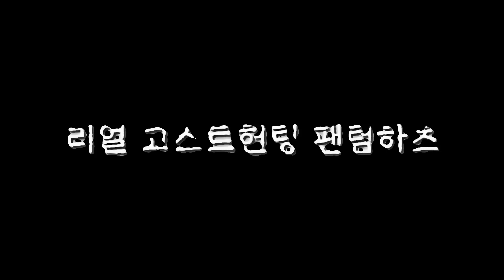고스트헌터 팬텀하츠 현장 VLOG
저희 12시10분 엔터테인먼트 멤버들은

감사합니다 !!